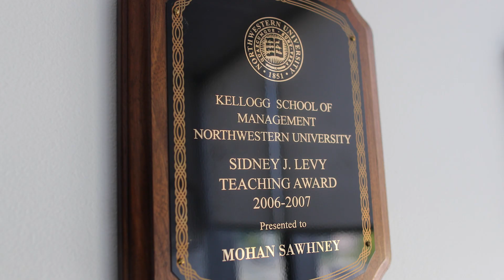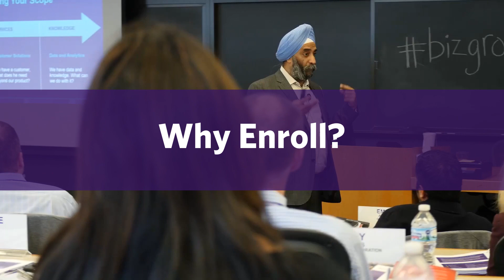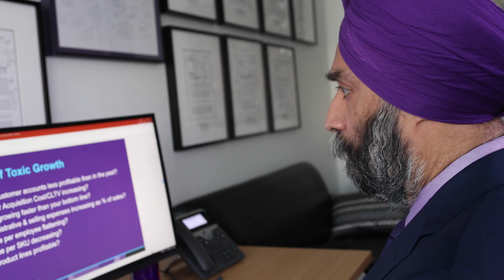Kellogg Executive Education | Digital Marketing Strategies: Data, Automation, AI & Analytics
Professor Mohanbir Sawhney talks about the Digital Marketing Strategies: Data, Automation, AI & Analytics (Online) program.